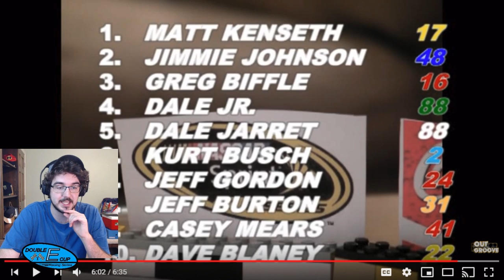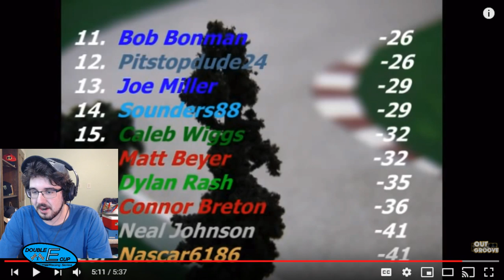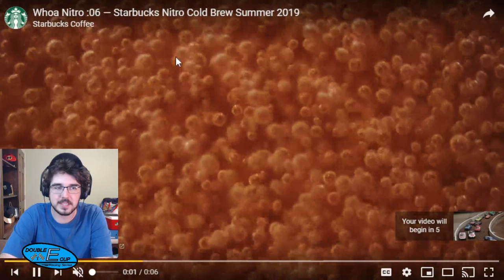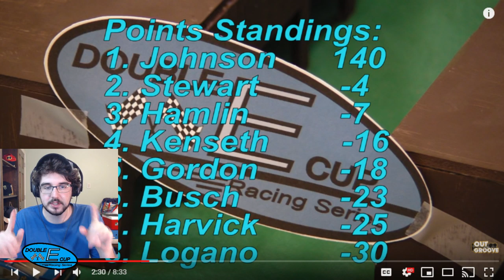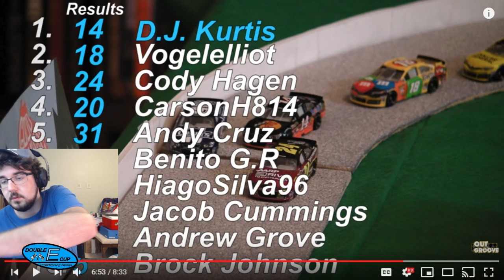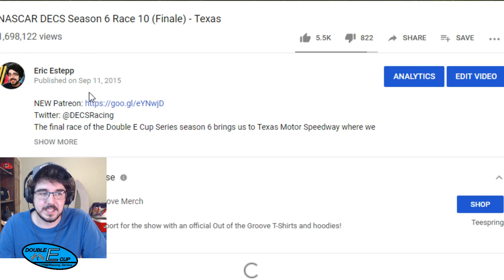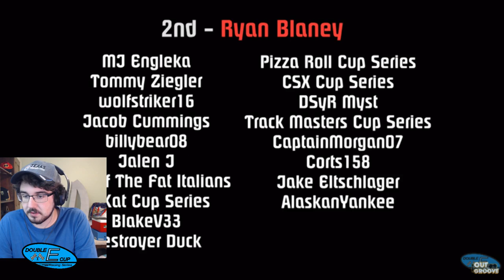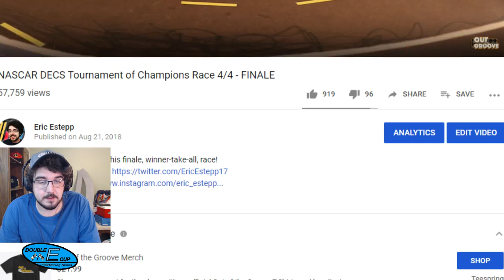Eric Reacts to old DECS Stop Motion races LIVE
NASCAR stop motion videos were the first thing to help launch this channel into what it is today. I wouldn't be where I am today without all of the support DECS got for many years. Even though DECS stop motion videos are (mostly) a thing of the past, it's still very fun to go back and remember all the excitement they brought to the NASCAR online community. Thank you all for tuning in!